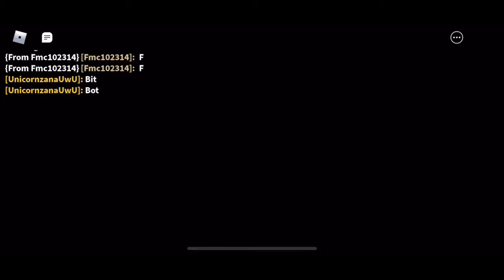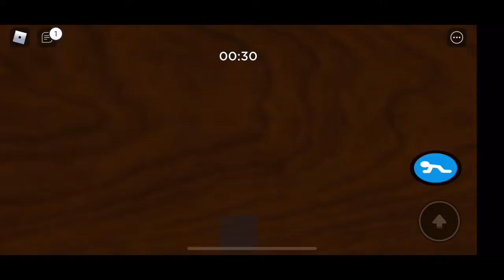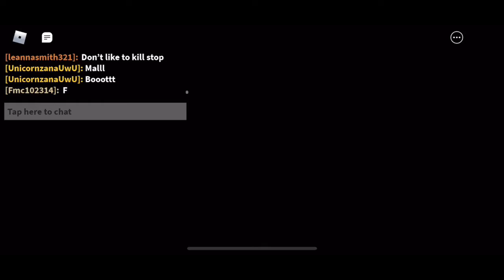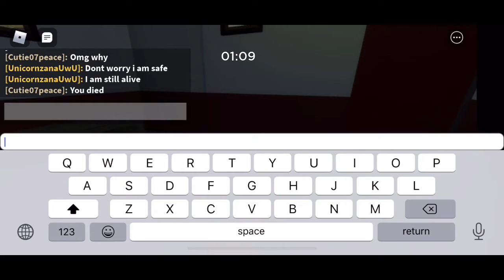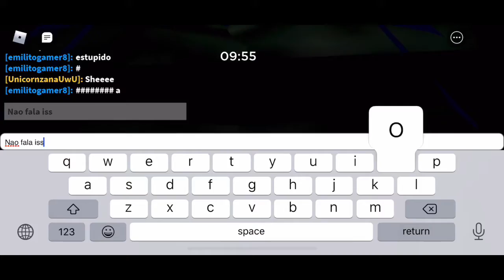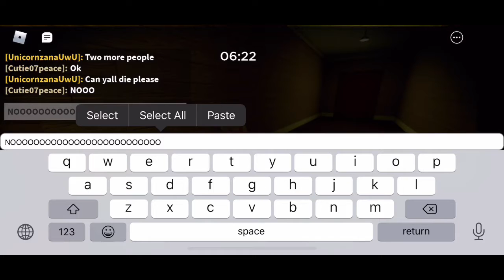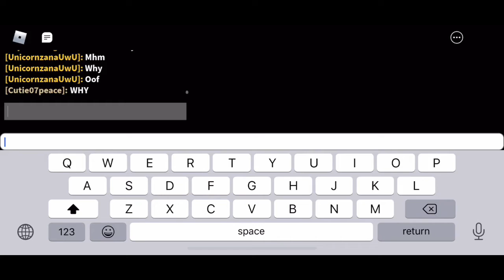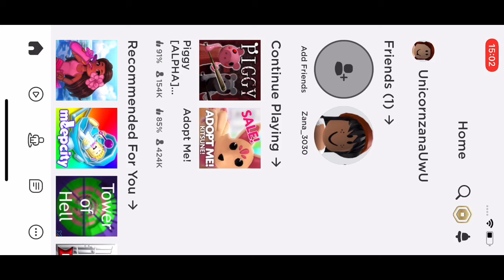Playing piggy and trying to glitch please watch it’s really funny😍🐷😌✌️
The amount of likes this video has is how much I said ciao anyways so 😆😆